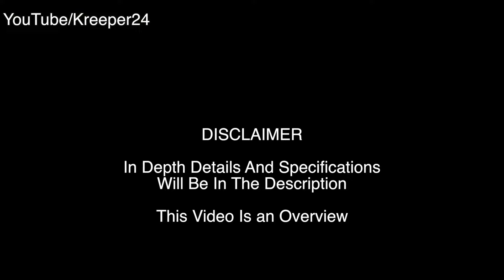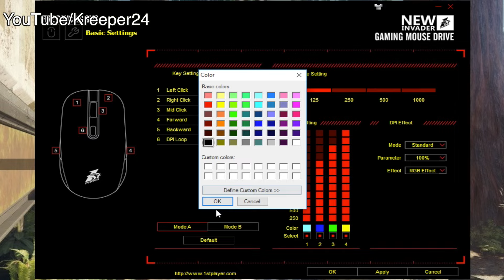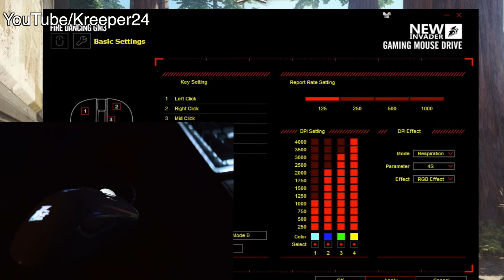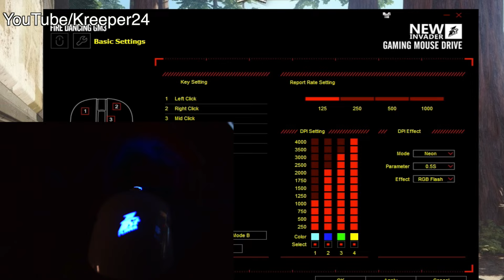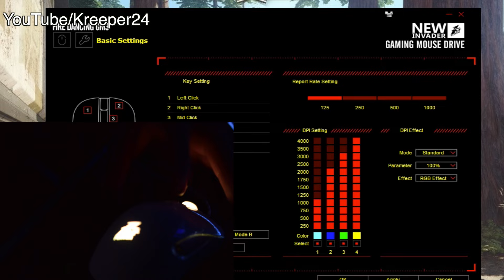1STPLAYER Fire Dancing GM3 Black & White Gaming Mouse Overview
Here i got the new Gaming Mouse from 1STPLAYER But Is It Worth IT?

In depth Detail And Specifications:

6ft high-strength braided fiber cable, anti-skid scroll wheel, and RGB backlighting
Adjustable up to 4000 DPI, 6400 FPS, 20G acceleration and an Avago 3050 sensor, Huano micro switches
Durable smooth TEFLON feet and contoured body for ultimate gaming control. Quality ABS construction and two programmable side buttons
Compatible with Windows 10, 8, 7, Vista, XP or later operating system

Product Description
Color: White
FIRE DANCING GM3 IS A PROFESSIONAL GRADE E-SPORT MOUSE. ADOPTED BY MARKETING LEADING AND SIMPLIFIED INDUSTRY DESIGN, HIGH GRADE OPTICAL SENSOR, CUSTOMIZED 1STPLAYER DRIVE, ERGONOMIC CONTROL FEELING AND TOUGH BODY STRUCTURE, FIRE DANCING GM3 WILL OFFER SUPERB EXPERIENCE TO THE E-SPORT GAMERS WHO HAVE DEMANDING REQUEST ON CONTORLLING.

Specification
Type: Symmetrical Wired Mouse
Main Control Chip: AVAGO 3050
Dimension: 120*65*35MM
Rated Voltage: 5V DC
Sensor DPI: 1000~4000
Polling Rate: 1000Hz
Lifetime: 10 million times
CPI: 6400FPS
Acceleration :20g
System: WIN2000/7/8/10/XP/VISTA/MAC